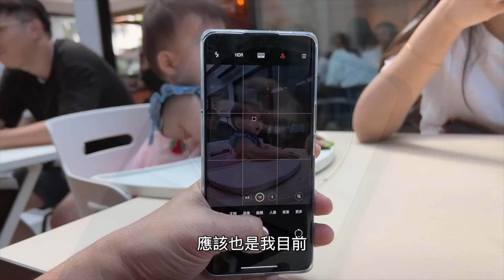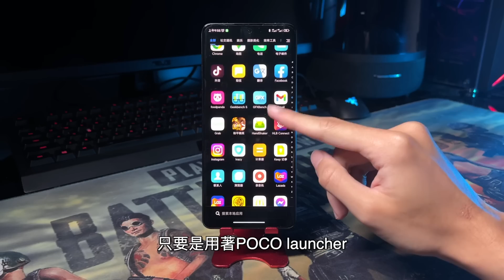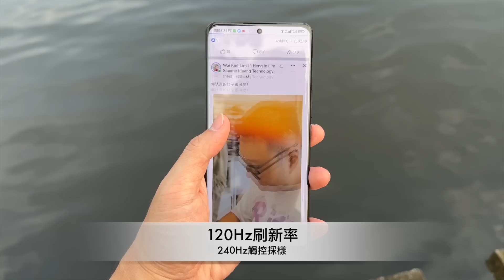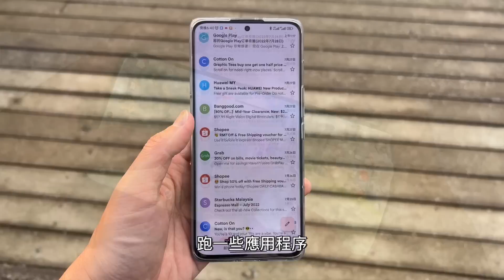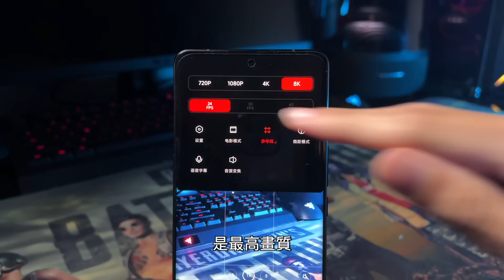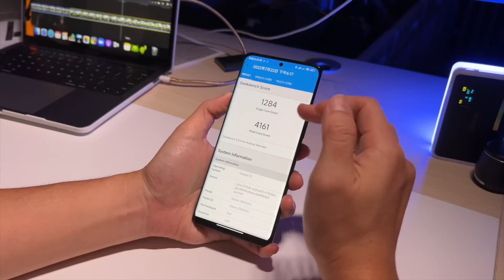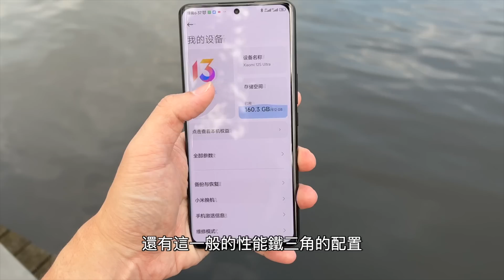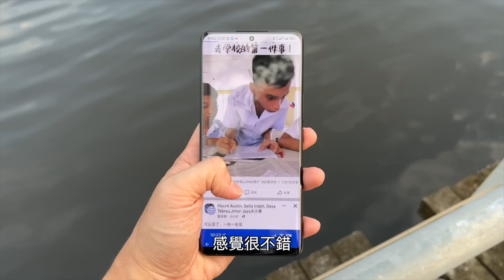旗艦終結者 Xiaomi 12s Ultra 秒天秒地！就差....Haizzzzz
家用K歌系统自带超大木制音箱，UHF极致双麦！无限歌曲！手机扫码就能点歌！还是Android系统shui n~

豪华爱马仕 8P ！Chipset 升级！低延迟！高输出！更稳定！4+64GB！

SVI CLOUD 3 PRO 豪華版 雙頻Wifi 語音控制 4+32GB！

SVI Go or Svi Mo 目前只有安卓系统才能使用喔～
下載Mo是手機版
下載Go是安裝在電視盒
進到裡面輸入您的激活碼：xxxxxxxxxx

想要購買SviMo or GO 激活碼？

21.Poco X4 GT 5G 8+256GB RM1599
22.Poco F4 5G 8+256GB RM1699
24.Black Shark 5 Pro 12+256GB MY Set RM3699
25.Realme GT 2 Pro 12GB 256GB RM2999
26.Realme GT Neo3 8+256GB MY Set / 12+256GB 150W CN Set RM2099 / Naruto 12+256GB CN Set RM2399
27.Redmagic 7 x Transformers 16+512GB RM4199

Unboxing Device 開箱手機買賣清單 最後更新：02 Aug 2022
1.Samsung Tab S8 Ultra 14.6'' Wifi 12+256GB RM4999
2.Huawei P50 8+256GB RM1999
3.Tecno Pova Neo 4+64GB RM499
4.Poco F4 GT 12+256GB RM2099

2nd Hand Devices 二手機清單-專業鑑定-安心使用
1.Redmi Note 10 6+128GB RM480
2.Microsoft Surface Pro X Microsoft SQ 2 Processor 16+256GB RM4999
3.TicWatch Pro 3 GPS Smart Watch RM800
4.Oppo Pad 6+256GB Wifi RM1499
5.Samsung SSD 980 1TB RM380
6.Samsung SSD 980 Pro 500GB RM300
7.XPG SSD SX8200 Pro 1TB RM380
8.Redmi K40 Gaming 8+256GB RM1399
9.Huawei Mate 8 4+64GB RM399
10.Huawei Nova 7i 8+128GB RM550
11.Redmi Note 9S 6+128GB RM499
12.Huawei Nova 4E 6+128GB RM499
13.Iphone 12 Pro Max 512GB RM3899
14.Samsung S21 Ultra 5G 12+256GB RM3099
15.IPad Pro 12.9'' (5th) Magic Keyboard RM1099

爆款RockSpace软性防爆膜！
【前膜/后膜/手表/Nintendo/Tablet11寸以下】下单时候记得备注型号喔～

1*絕對磨砂，遊戲專用！Gaming Screen Guard Rockspace Hydrogel 簡直逆天了！

2*絕對高清，蓝光護眼貼膜！Hi Vision Anti-BlueLight Screen Guard Rockspace Hydrogel 超級Poco X4 GT 5G 8+256GB RM1599好料！没有的型号下单备注给客服知道就可以了哦～xD

3*全透视超高清，无蓝光貼膜！SuperHD ClearScreen Guard Rockspace Hydrogel 超級好料！没有的型号下单备注给客服知道就可以了哦～xD

4*黯然销魂防窥膜 Matte Privacy Hydrogel Screen Protector

5*Rockspace 后背个性贴膜！

6*最新！Rockspace UV Film 很好滑！很奈斯！比较方刮痕！就是价格高了少少 可以了解了解先～xD
如果没信心自己贴膜建议到您附近的手机电或Rockspace旗舰店黏贴喔～